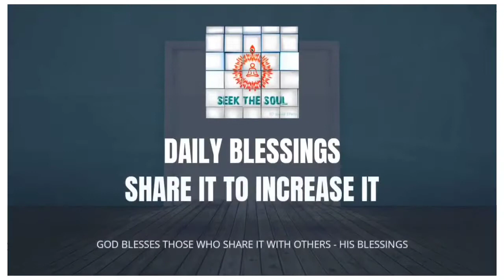Daily Blessings- | 216 | WHICH ATTACHMENTS CAN DERAIL YOU ?